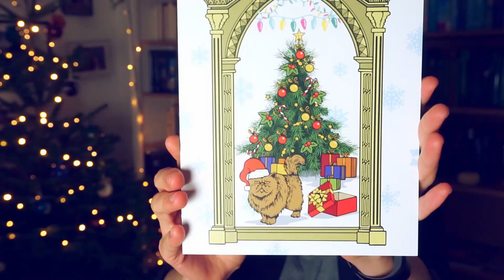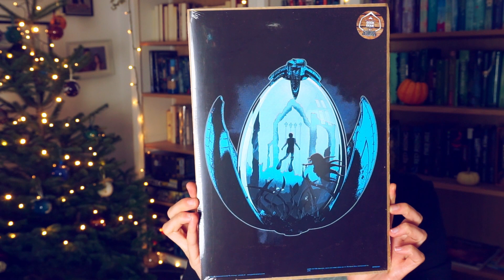HARRY POTTER 🎄: Weihnachts GeekGear Wizardry Unboxing • November 2020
dieses Mal gibt es für euch endlich das Weihnachts Unboxing der Geek Gear Wizardry Harry Potter Box!
Habt eine  tolle Weihnachtszeit!

Alles Liebe,
eure Mona :-)

Folgt mir!

Mein Postfach für BRIEFE:

Mona Felicis
Postfach 160225
63034 Offenbach

Falls ihr mir was schreiben möchtet, freue ich mich sehr. Es wäre allerdings super, wenn ihr eine Briefmarke dazu legen könnt, damit ich euch antworten kann :).
Für PAKETE bitte privat anschreiben!

Ich bin Mona, 27 Jahre alt, und ich lade hier auf YouTube nun schon seit einigen Jahren Videos zu vor allem popkulturellen Themen wie Fandoms, Harry Potter, Conventions, Harry Potter, Reisen und Harry Potter hoch! Ich freue mich, dass du hier bist! :)